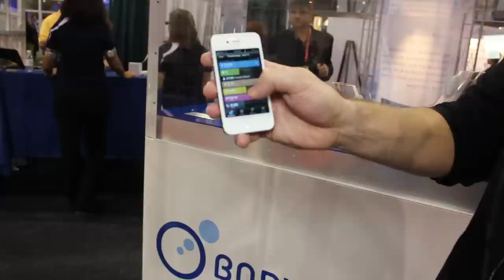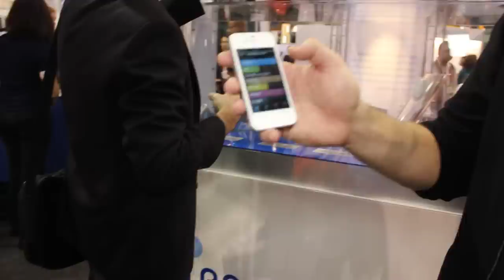CES 2012: Bodymedia's wearable body monitors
Ivo Stivoric, CTO and VP of New Products with Bodymedia, demoes their wearable body monitors.